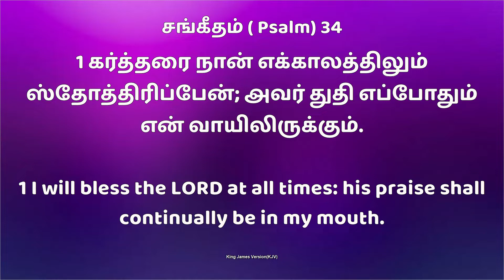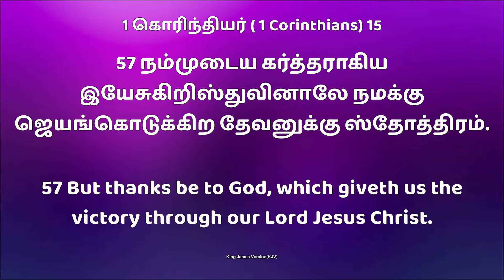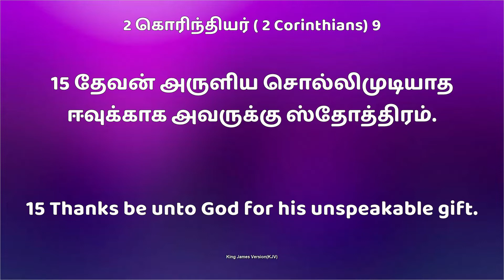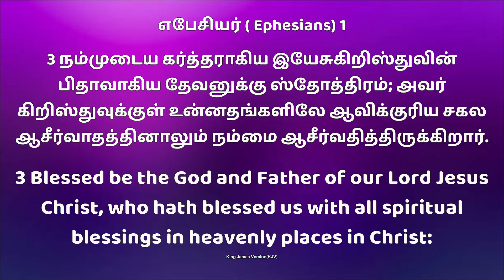Jym || Daily Devotion " New Day New Hope எக்காலத்திலும் ஸ்தோத்ததிரியுங்கள் || 9 OCT 2022.